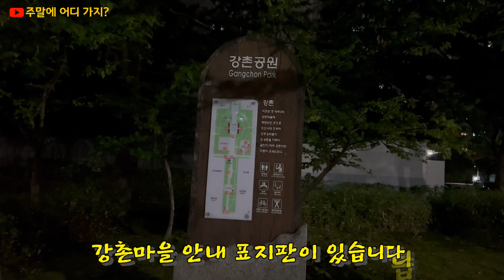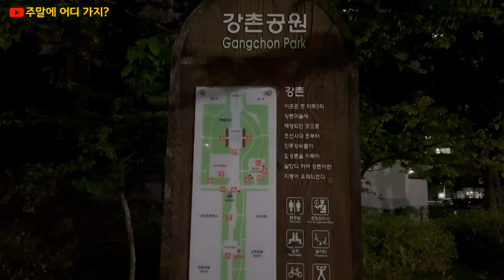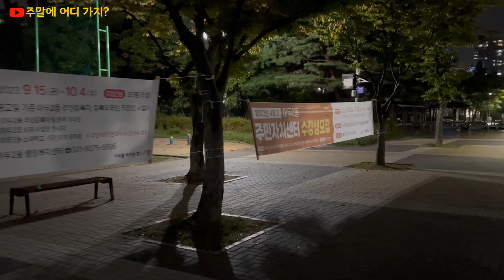일산 마두역 강촌공원에서 야간풍경을 보며 산책했습니다.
일산 마두역 근처에 있는 강촌공원에서 야간 산책을 즐겼습니다.
다음날 아침에 마두역에서 백마역까지 걸었습니다.